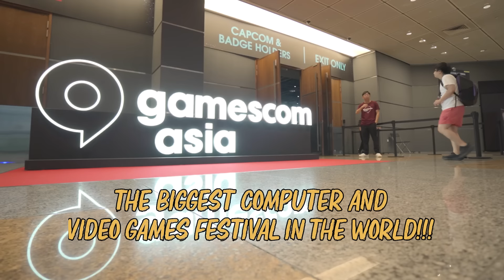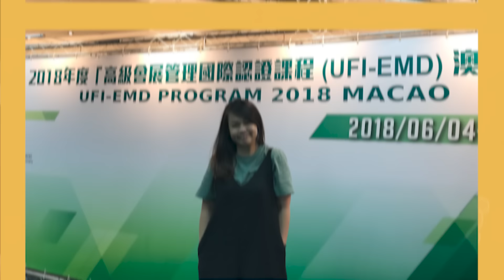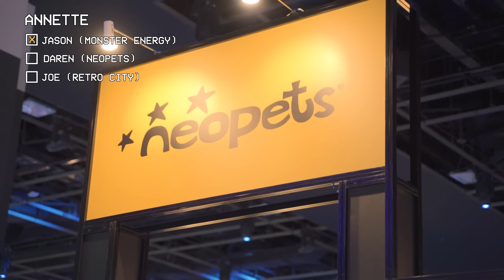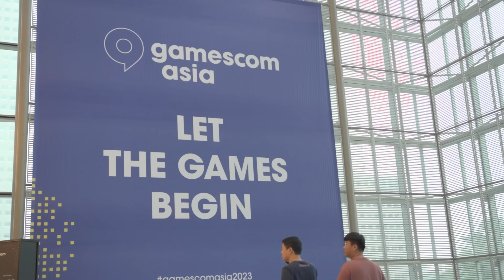Working at One of SEA’s BIGGEST E-Gaming Events??? ft. Annette Lee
Denise and Annette head to gamescom asia to try their hand at business events management. How much trouble did they cause in half a day? (spoiler: a lot)

Thinking of joining the MICE industry but don't know where to start? and bring your passion to life with a career in tourism.

Behind the Cam:
• Nashrul Merza
• Charlene Goh
• Amirul Nashtrie
• Alistair Ryan

Edited by:
Jared Alex Tan